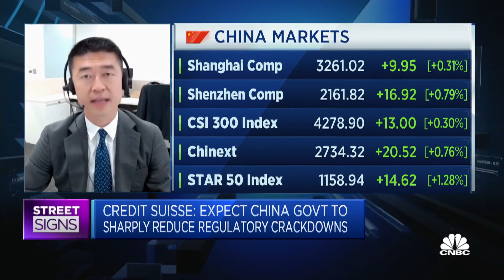China’s GDP growth will probably be around 5.9% this year, says Credit Suisse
David Wang of the investment bank explains why it thinks China could exceed its 2022 GDP growth target of 5.5%.